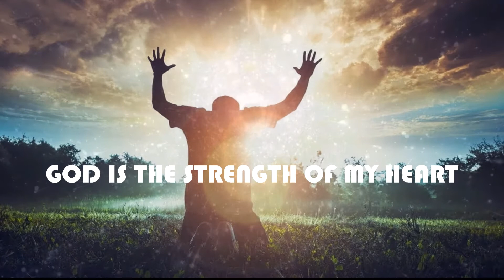God is The Strength of my Heart - Bloysen Reola